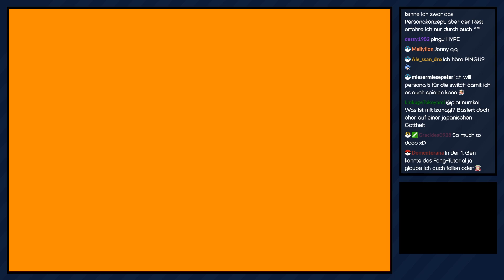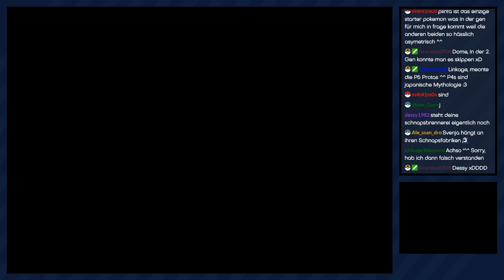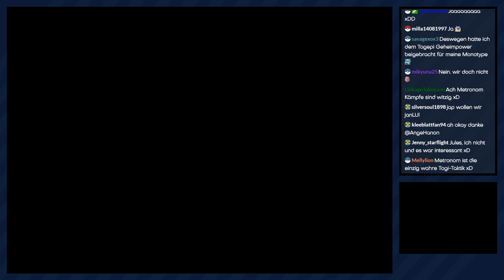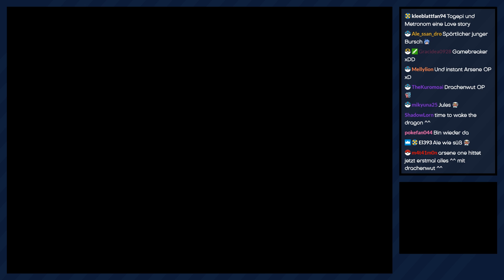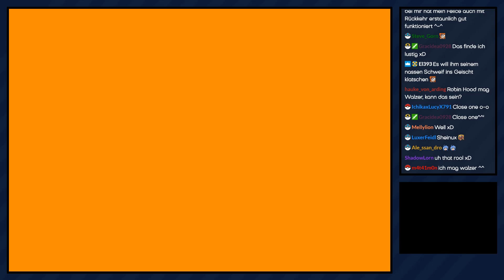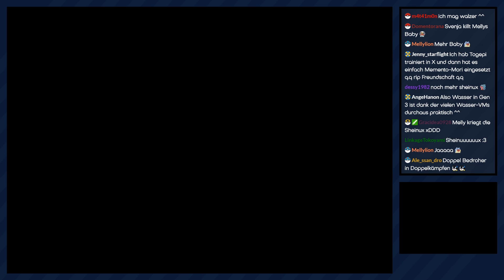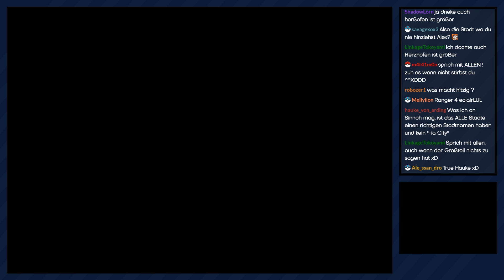Pokémon Platin [Livestream/Champ Team] - #04 - Ankunft in Jubelstadt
► Bei den ersten Kämpfen kann unser Team direkt zeigen, was es drauf hat :3